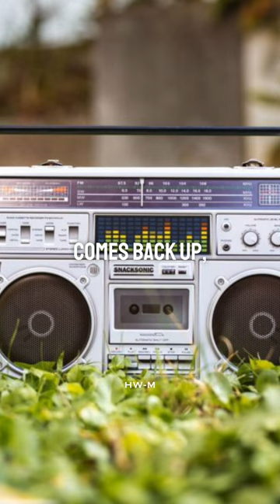“Now Play Your F*****g Music..” - Mark Crossley Tells Iconic Brian Clough Story 👀🐐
They don’t make them like Cloughie anymore…

Iconic… and no one would ever say anything to him 😂

A legend